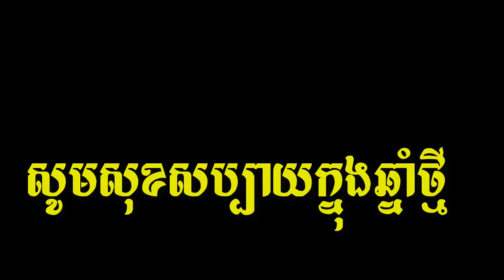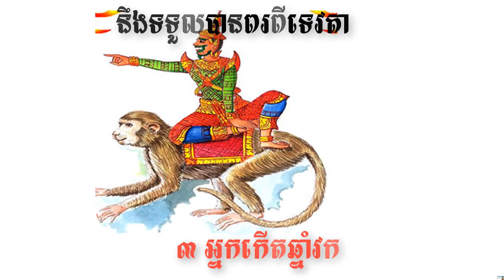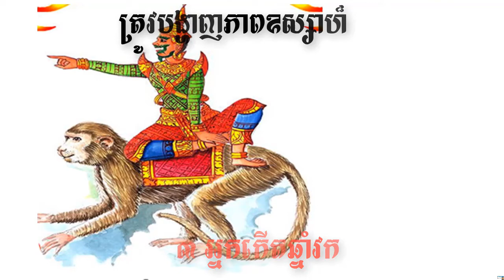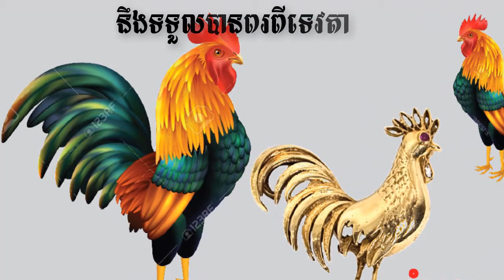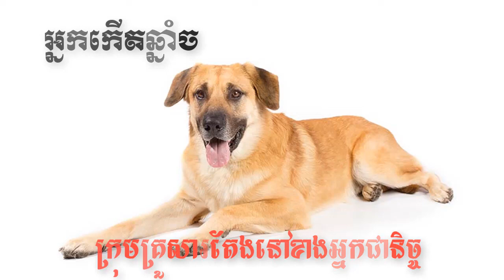Why Does It Take 3 Days To Celebrate New Year Day